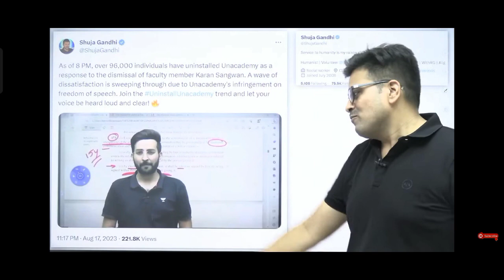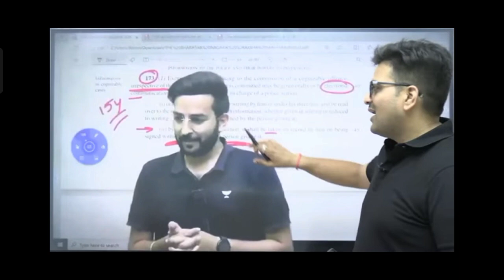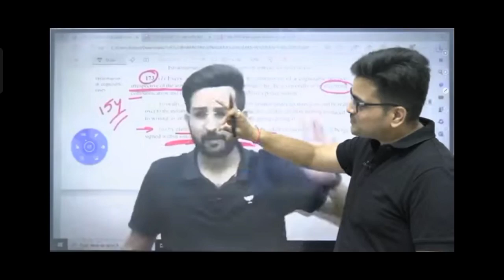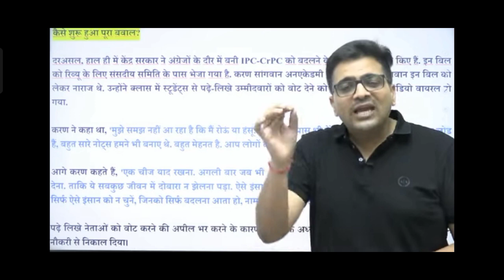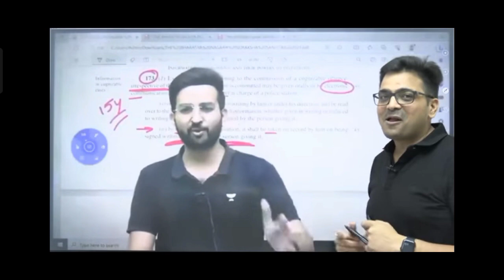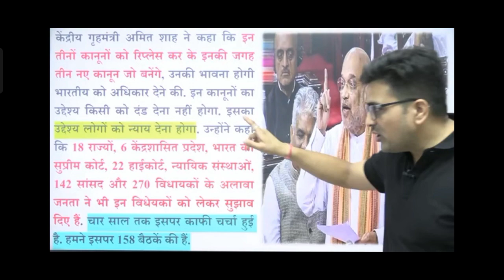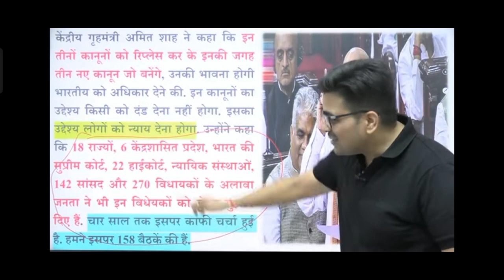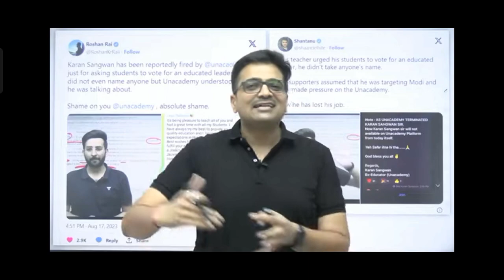KARAN SIR || UNACADEMY || CONTROVERSY || ANKIT AWASTHI SIR || WHAT IS DISPUTE || CRUCIAL JUDICIARY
Online learning platform Unacademy sacked a teacher, Karan Sangwan, who appealed to students to vote for educated candidates. A video of his remarks was widely shared on social media leading to a controversy.

Karan Sangwan was fired by Unacademy after a video of him went viral in which he advised students not to vote for illiterate politicians.(Photo: Screengrab)

A video of a tutor from the online tutoring platform Unacademy went viral. “Don't forget, when you vote next time, vote for someone who is well-educated, so you don't have to go through this (ordeal) again. Elect someone who is educated and understands things. Don't elect someone who only knows changing names. Decide properly,” Karan Sangwan, an educator with the online tutoring platform Unacademy, urged his students as he discussed the recent bills moved by the government to overhaul the criminal justice system in the country.

A video of these comments went viral on social media, leading to a controversy following which the e-learning platform sacked Sangwan alleging breach of contract.

Ex-Unacademy tutor Karan Sangwan on Saturday reiterated his statement for which he was sacked from the ed-tech company while explaining the controversy ground up. He clarified that he never asked students ‘to vote for educated candidates’ on the Unacademy platform, instead a portion of the video that went viral was from a session he was taking on his own YouTube channel on August 12.

Ex-Unacademy tutor Karan Sangwan

“That platform (Unacademy) never tried to defend me by dismissing all the claims regarding the video…nobody came from there,” Sangwan said on his YouTube channel, alleging that the ed-tech platform rather came in support of those who misled the statement on social media platforms calling it a political agenda. He further called out those who trolled him on different social media platforms.

Also read: Unacademy teacher sacked due to ‘political pressure’? Karan Sangwan claims ‘my profile has been deleted’
Sangwan was terminated from the company after he appealed his students to vote for educated candidates and not those ‘who only know changing names’ while he was discussing the recent bills tabled in Lok Sabha by the BJP-led central government to significantly modify criminal laws – IPC, CrPC and Indian Evidence Act. “Even I don't know whether to laugh or cry because I also have a lot of bare acts, caseloads, and notes that I had prepared. It is hard work for everyone. You also got a job at your hand," he had said in the video lamenting that all the notes he had prepared on criminal laws became worthless.

Describing how the controversy unfolded, Sangwan said he was handed over the termination notice on August 17 citing that the response he gave to the management authority ‘was unsatisfactory’. “I only responded saying ‘my statement (in the video clip) was not political in nature’.”

Sangwan further criticised Unacademy co-founder Roman Saini's ‘Code of Conduct’ statement and alleged that the termination came only ‘under pressure’.

In a statement earlier, Saini said that Sangwan was in breach of the ‘Code of Conduct’ and therefore the company had to part ways with him, adding that the
 classroom is not a place to share personal opinions and views.

“To do this we have in place a strict Code of Conduct for all our educators with the intention of ensuring that our learners have access to unbiased knowledge. Our learners are at the centre of everything we do. The classroom is not a place to share personal opinions and views as they can wrongly influence them. In the current situation, we were forced to part ways with Karan Sangwan as he was in breach of the Code of Conduct,” he said in the statements